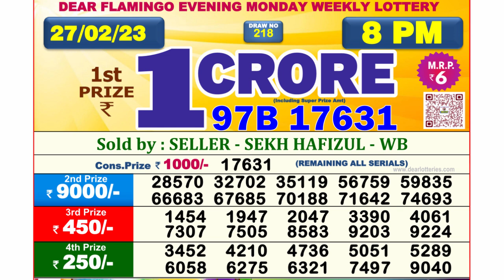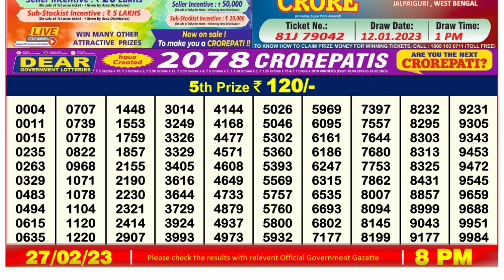🔴 Lottery Sambad Live 08:00pm 27/02/2023 Evening Nagaland State Dear Lottery Result Pdf Download